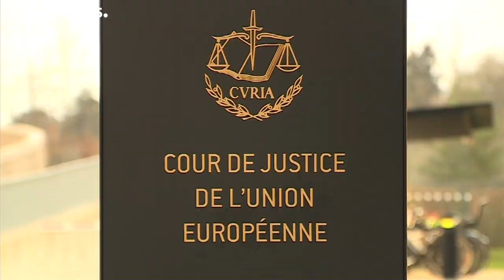"Breves de Bruxelas": Decisões do TJUE, asilo e eurobarómetro